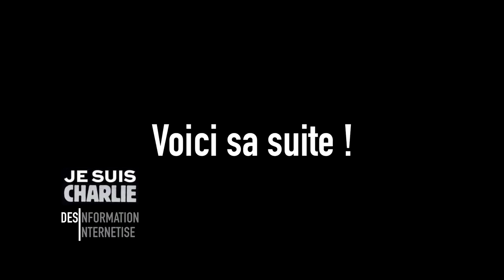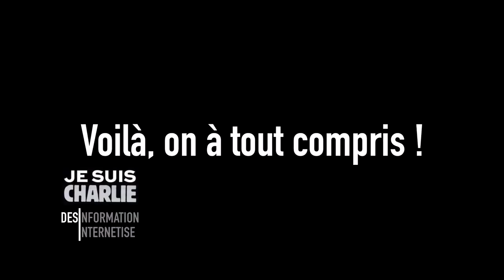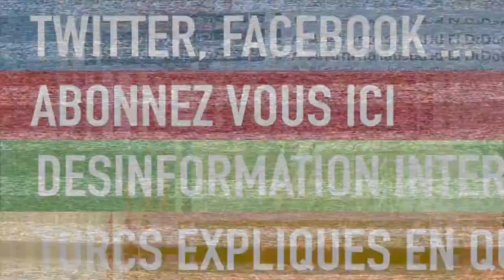Le JT qui parle d'un mec qui parle français après un coma !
Après un coma assez chelou et spécial, un mec se comporte bizarrement, et ensuite on a un mec qui peut contrôler des bras grâce à sa pensée